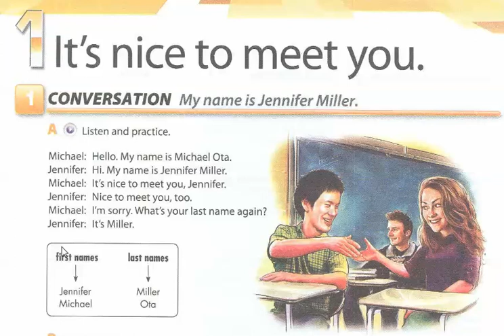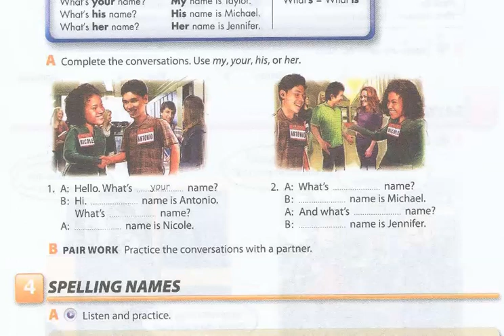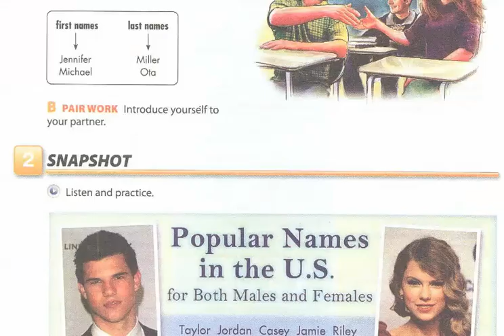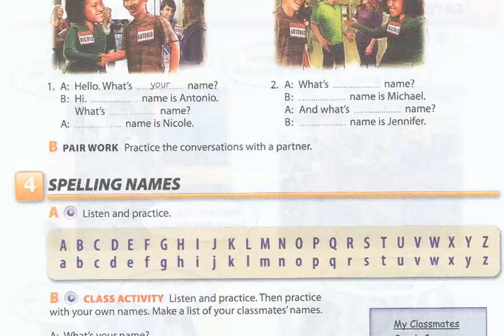unit 1 part 1 1 3 level